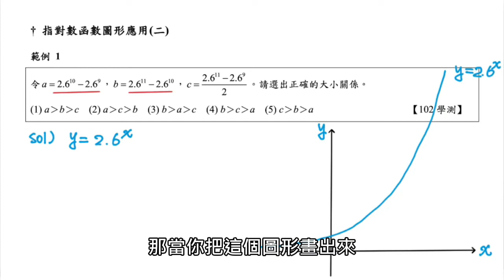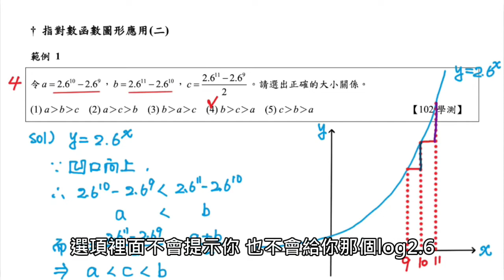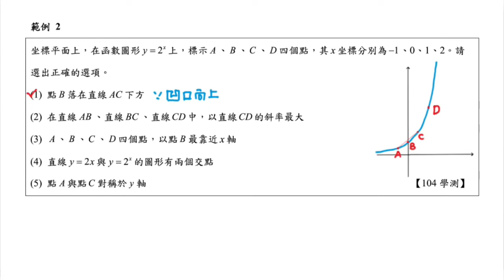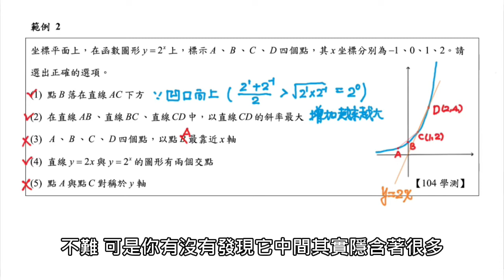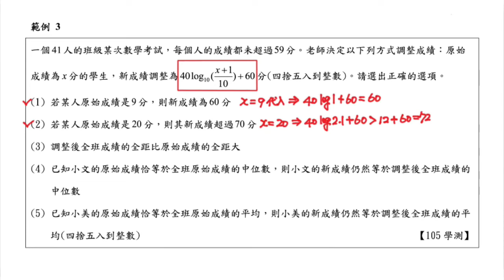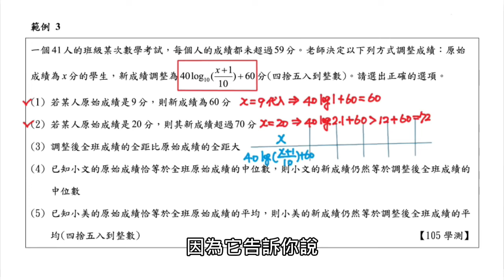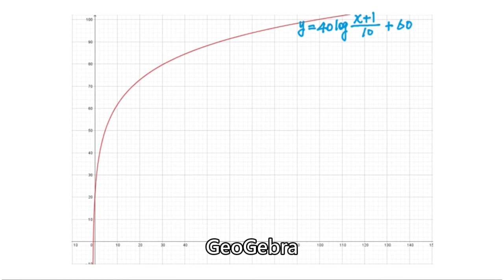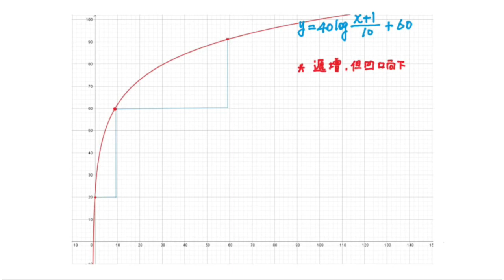【北一酷課師】高中數學｜9-14 指對數函數圖形應用二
Ch.指數與對數9-14